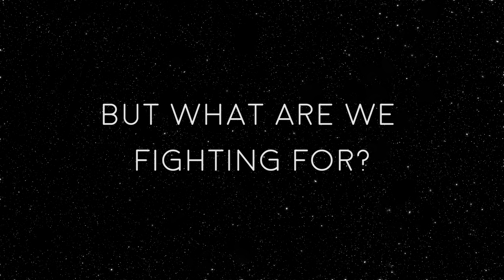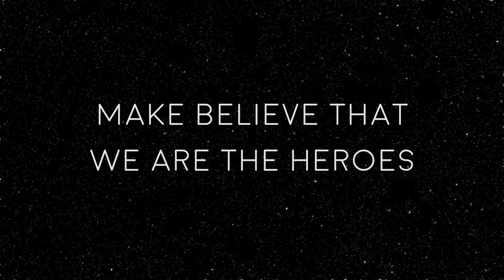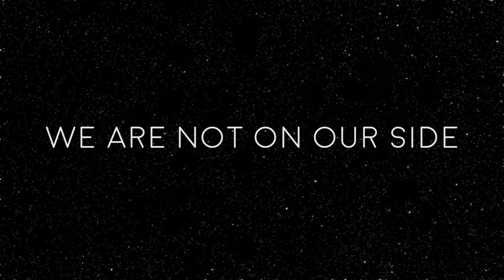soft universe - On The Moon (Lyrics Video)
On The Moon by Drake Law

Written and composed by Drake Law
Produced by Jerry Poh